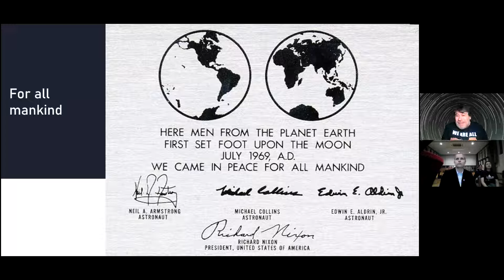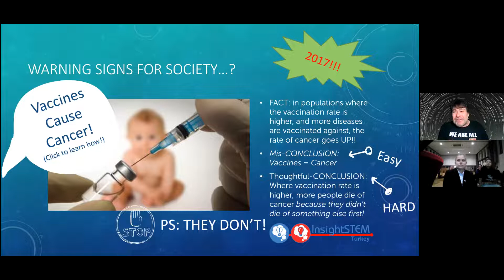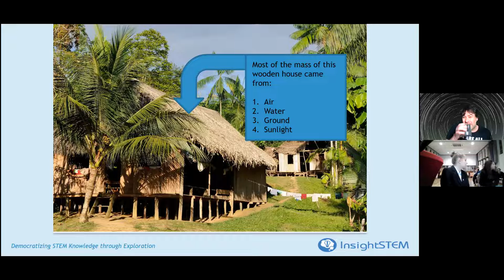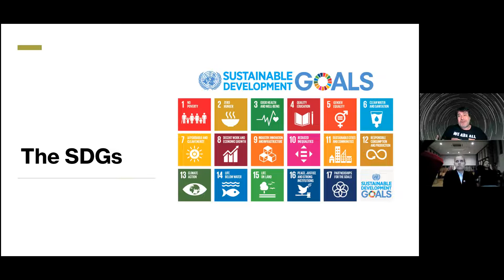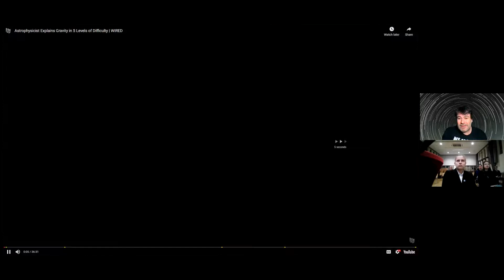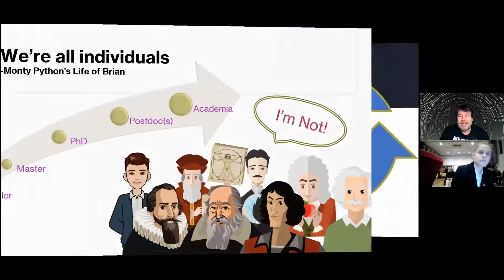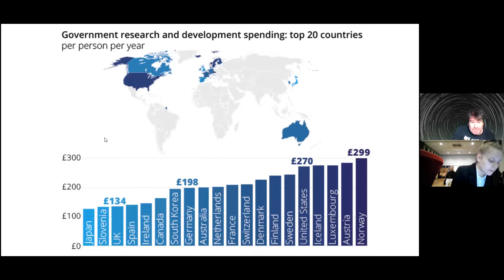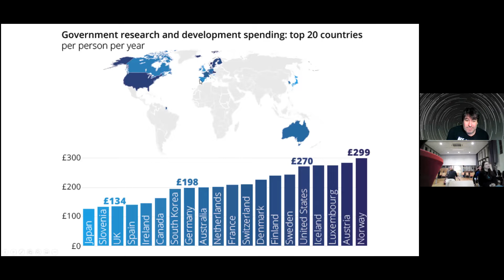“Democratising STEM Learning” A Lecture By Dr J. Noel-Storr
The Frontiers of Science are not just for the rich: Democratising STEM Learning

When a group of white Anglo-Saxon, heterosexual, cis-gender, “all-American” chaps went to the Moon, they left a plaque behind announcing that they had made the journey on behalf of all mankind. Even their very presence was heralded as a giant leap for us all. But did they really mean it?

It is clear that almost for our very survival that we need everyone on the planet to be able to be STEM (Science, Technology, Engineering, and Mathematics) Literate, critically thinking, global learners. We live in an age where we apparently relish our “free mainstream media” democratising each human’s right to their own views and opinions, while we do not respect sharing scientific knowledge, principles or practice in the same way.

What should we be concerned about to make sure that we are also democratising knowledge and learning to all – both within nations, and across the global community? Without that democratisation of thinking, we will live in a world where we are ruled by individual opinion, and our fate may be sealed.